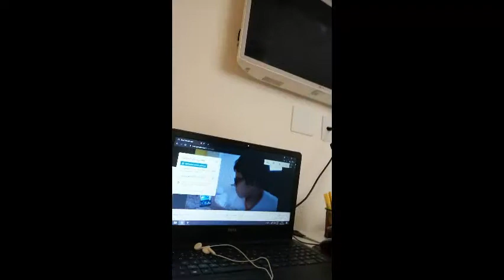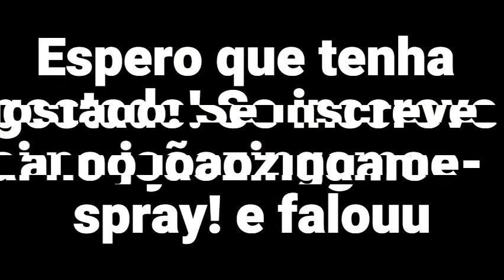Vlog João Victor